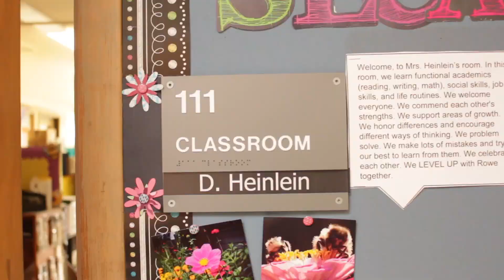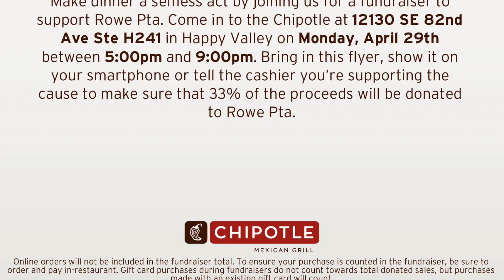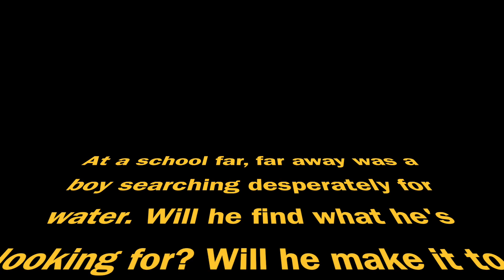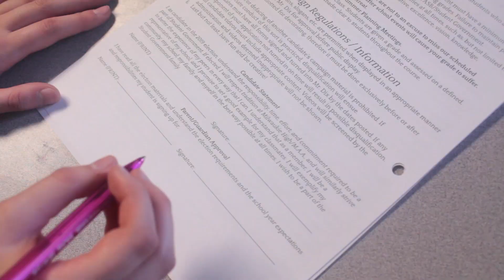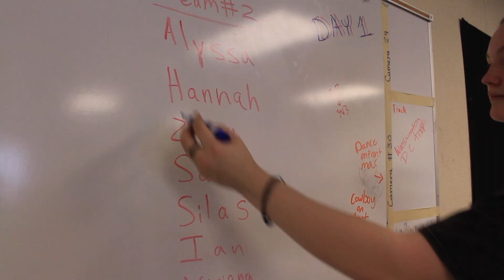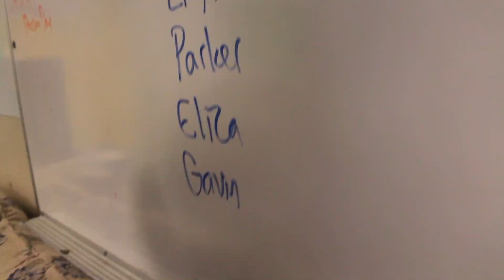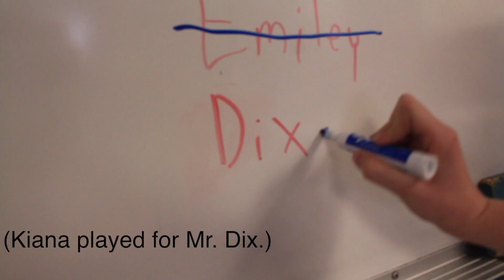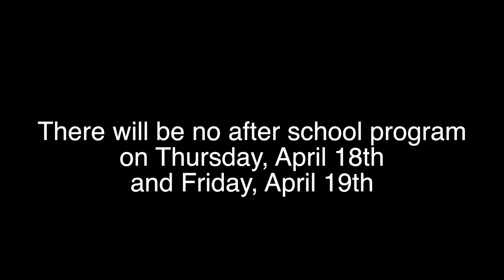Shamrock News - Season 5, Episode 26: Wednesday, April 17th, 2019